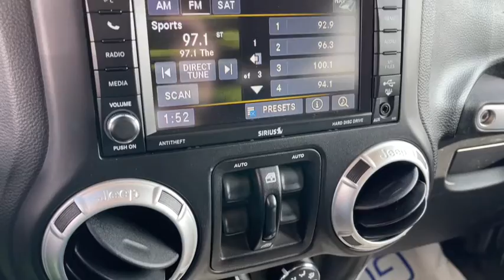2017 Jeep Wrangler Columbus, Whitehall, Dublin, Hilliard, Delaware, OH J9161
Granite Crystal Metallic Clearcoat Used 2017 Jeep Wrangler aailable is CDJR. Servicing the  Whitehall, Dublin, Hilliard, Delaware, OH area.
2017 Jeep Wrangler Unlimited Rubicon - Stock#: J9161 - VIN#: 1C4BJWFG3HL567407

Byers CDJR
465 S Hamilton Rd

Recent Arrival! 2017 granite crystal metallic clearcoat Jeep Wrangler Unlimited Rubicon 3.6L V6 24V VVT 4WD 5-Speed Automatic This Jeep Wrangler has many features and is well equipped including, 4.1 Rock Trac Heavy Duty Part-Time 4wd System, Tru-Lock Front & Rear Axle, Remote Keyless Entry, Cruise Control, Power Windows & Power Locks, Connectivity Group, SiriusXM Radio, HandsFree Bluetooth, and so much more. brbrClean CARFAX.brbrbrCall and speak with our knowledgeable Internet Sales Specialist sales staff today! At Byers Chrysler Jeep Dodge Ram, we offer Market Based Pricing so please call to check on the availability of this vehicle. We'll buy your vehicle, even if you don't buy ours
Connectivity Group,Quick Order Package 24R,8 Speakers,AM/FM radio: SiriusXM,Audio Jack Input for Mobile Devices,CD player,Radio data system,Radio: 130,Radio: 430 Nav,Remote USB Port,Air Conditioning,Power steering,Power windows,Remote keyless entry,Steering wheel mounted audio controls,Performance Suspension,Traction control,4-Wheel Disc Brakes,ABS brakes,Dual front impact airbags,Front anti-roll bar,Integrated roll-over protection,Low tire pressure warning,Occupant sensing airbag,Rear anti-roll bar,Brake assist,Electronic Stability Control,Front fog lights,Fully automatic headlights,Panic alarm,Security system,Speed control,Black 3-Piece Hard Top,Delete Sunrider Soft Top,Heated door mirrors,Power door mirrors,Auto-dimming Rear-View mirror,Cloth Seats w/Adjustable Head Restraints,Compass,Driver door bin,Driver vanity mirror,Front reading lights,Illuminated entry,Leather steering wheel,Outside temperature display,Passenger vanity mirror,Tachometer,Tilt steering wheel,Trip computer,Uconnect Voice Command w/Bluetooth,Vehicle Information Center,Front Bucket Seats,Split folding rear seat,Front Center Armrest w/Storage,Passenger door bin,17 x 7.5 Polished Mineral Gray Wheels,Alloy wheels,Variably intermittent wipers,3.73 Rear Axle Ratio,4.1 Rock Trac Heavy Duty Part-Time 4wd System,Tru-Lock Front & Rear Axle,Remote Keyless Entry,Cruise Control,Power Windows & Power Locks,SiriusXM Radio,HandsFree Bluetooth,and so much more.